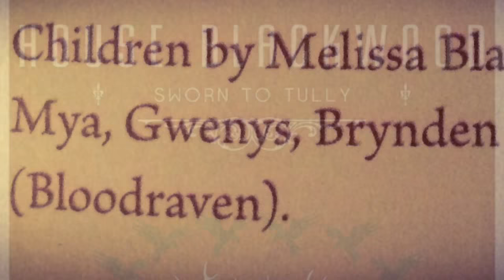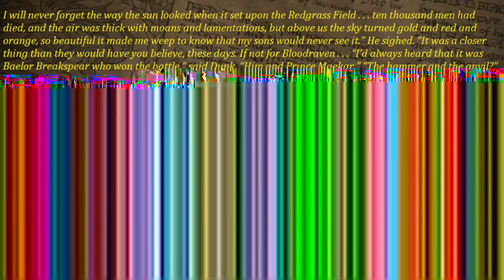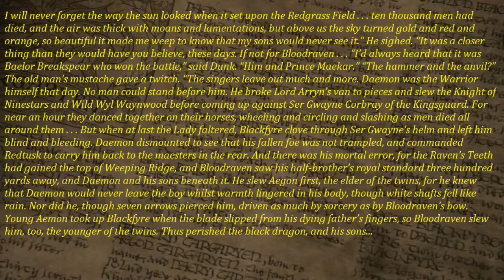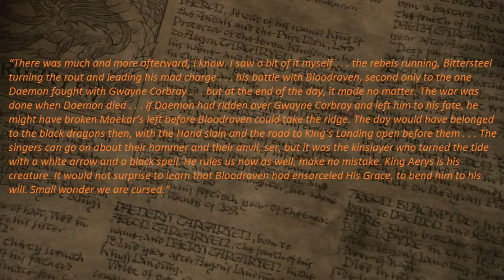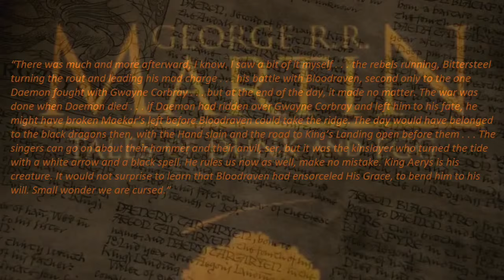Brynden Rivers aka Bloodraven Bio Pt. 1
Who is Brynden Rivers and why is he called Bloodraven? In this first video, I will tell you all about the early life of one of the most mysterious characters living in the World of Ice & Fire. This video will start with his birth and lead us all the way to the end of the first Blackfyre Rebellion.

This is a non-profit fan made video.
In no way do I own, or claim to have created any art/literature/music used in this video.

Readings By:
1. Patrick Lawlor (The Mystery Knight)